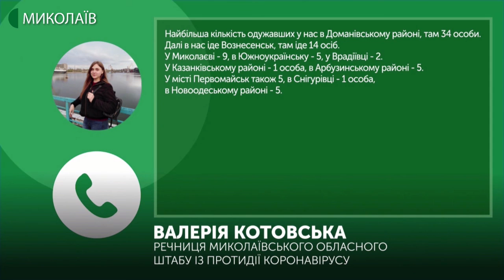На Миколаївщині 22 нових випадки COVID-19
У Миколаївській області підтверджено 22 нових випадки інфікування COVID-19. Розповіла речниця Миколаївського обласного штабу з протидії коронавірусу Валерія Котовська.